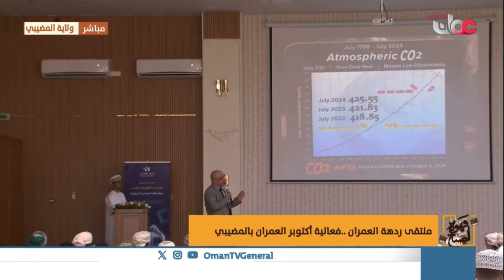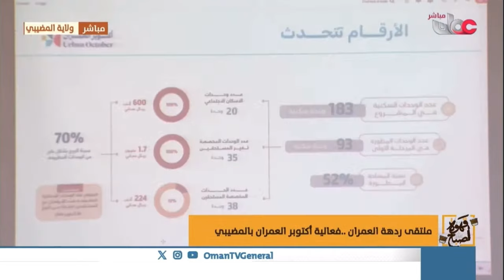ملتقى ردهة العمران ..فعالية أكتوبر العمران بالمضيبي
ربط مباشر من ولاية المضيبي بمحافظة شمال الشرقية للحديث حول ملتقى ردهة العمران ..فعالية أكتوبر العمران بالمضيبي مع مراسلنا أحمد بن محمد المعمري